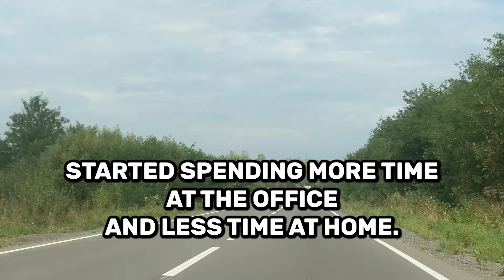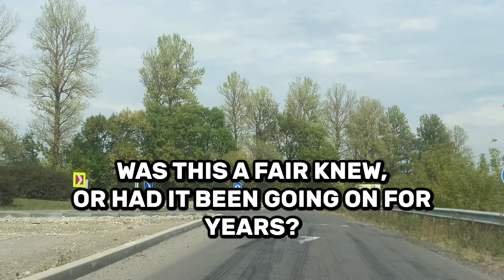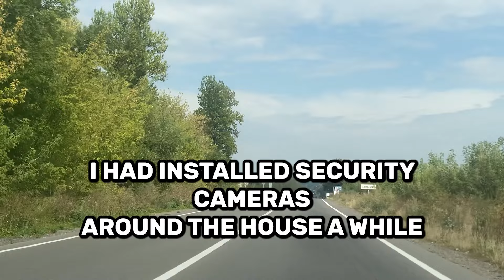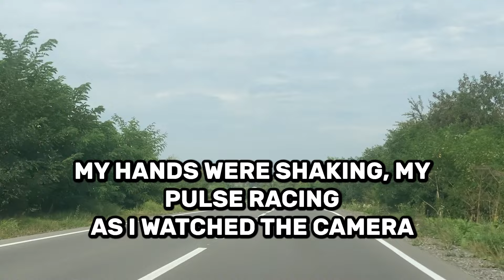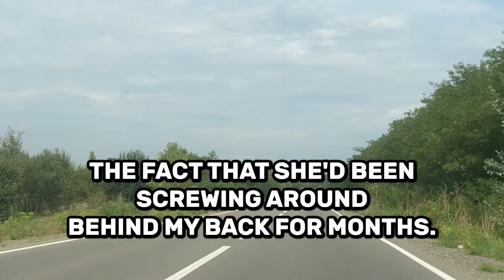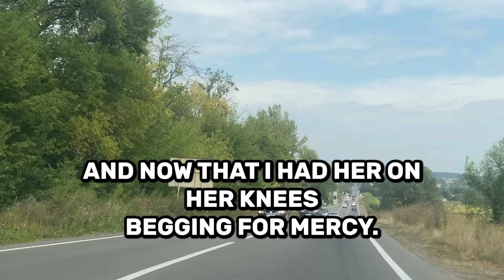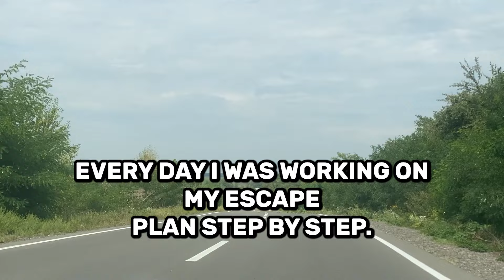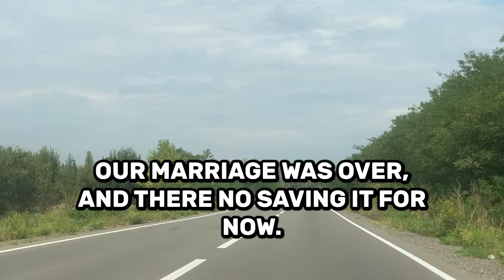She Cheated in OUR Bed... So I Exposed Her to Everyone | My Ultimate Revenge | Cheating Wife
After 15 years of marriage, I thought my wife and I had the perfect life—until I found out she was having an affair. Not only did she betray me, but she brought her lover into our home. This is the story of how I took matters into my own hands, exposed her lies to everyone, and made sure she felt the full weight of her actions. Watch as the shocking truth unfolds, and see what happened when I decided enough was enough. This isn't just a tale of heartbreak—it's the ultimate revenge.